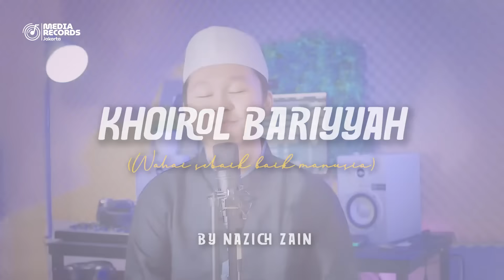KHOIROL BARIYYAH (Versi Modern) Cover By Nazich Zain | Sholawat Langitan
tittle : KHOIROL BARIYYAH (VERSI LANGITAN)
Cover By : Nazich zain
Di Populerkan Oleh : H. Khoirul Yani & A. Rofiq (Al Muqtasidah)
Music Produced by : Nazich Zain
Mixing & Mastering : MEDIA RECORDS Jakarta

.Yuk Bantu sebarkan syiar Sholawat dan syiar kebaikan dengan cara Support Channel ini, klik SUBSCRIBE buat yang belum, Dan doakan semoga Channel ini dapat selalu mengupdate Video - Video Baru yg bermanfaat untuk kalian semua :    / naziechzain
dan jangan lupa untuk nyalain lonceng nya agar kalian dapat notifikasi kalau ada video baru dari chanel ini!!